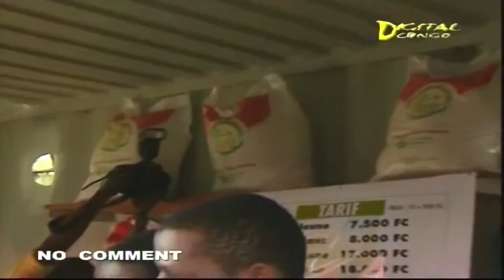Joseph Kabila visits Container Shop